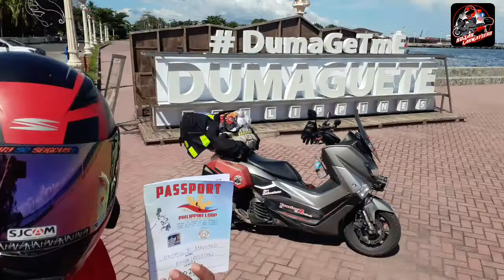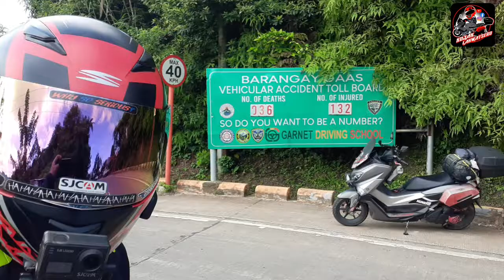YULETIDE 2021|| MALIGAYANG PASKO AT MASAGANANG BAGONG TAON MGA PAPS AT MAPS|| NMAX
A SIMPLE HUMAN BEING FOND OF EXPLORING DIFFERENT PLACES USING MY MAXISCOOTER. ENJOYING THE SCENERIES MOST ESPECIALLY ON THE COUNTRYSIDE.
A COOL MOTOVLOGGER AND TRAVEL VLOGGER AS WELL

MY CHANNEL ALSO AIMS TO HELP FELLOW YOUTUBERS GAIN MORE SUBSCRIBERS AND ENTERTAIN THEM DURING MY LIVESTREAMING BY PERFORMING LIVE SINGING AND PLAYING GUITARS AND TELLS PRACTICAL JOKES.

MY CHANNEL ALSO UPLOADS DIFFERENT VLOGS PERTAINING TO DIFFERENT TIPS AND TURORIALS AS WELL AS REVIEWS OF PRODUCT AND OF COURSE MY MOTOVLOGS AND TRAVEL VLOGS AND LASTLY I ALSO DO PRACTICAL SHOOTING AS A SPORTS AND TO PRACTICE SELF-DEFENSE.

ALL THE BACKGROUND MUSIC USED HERE ARE NON COPYRIGHTED MUSIC AND NOT MINE AND USE FOR ENTERTAINMENT PURPOSES ONLY...CTTO OF ALL THE BACKGROUND MUSIC AND SONGS USED IN MY PREMIERES AND VLOGS AND DO NOT INTEND TO COPYRIGHT INFRIDGE

FACEBOOK PAGE: KOJAK LAKWATSERO MOTOVLOGGER TOURING THE PILIPINAS ON 2-WHEELS